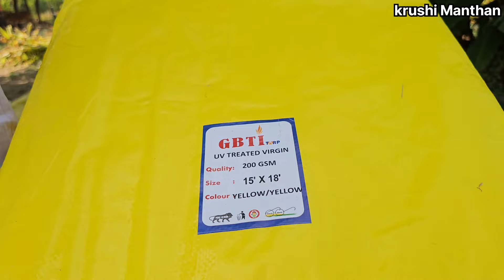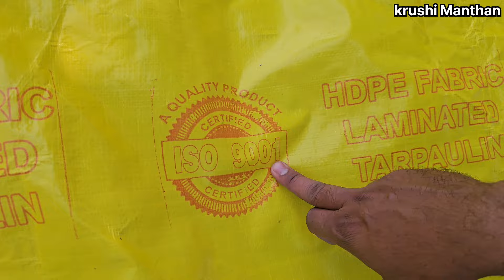फ्री भारतातील सगळ्यात मजबूत ताडपत्री | ताडपत्री एक कामअनेक| Krushi Manthan